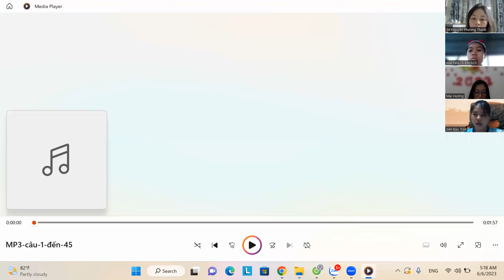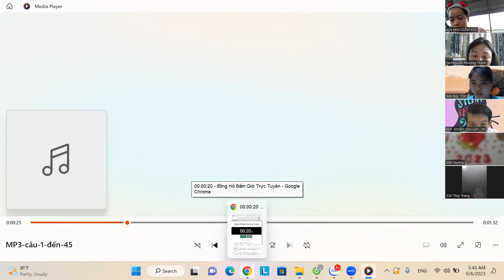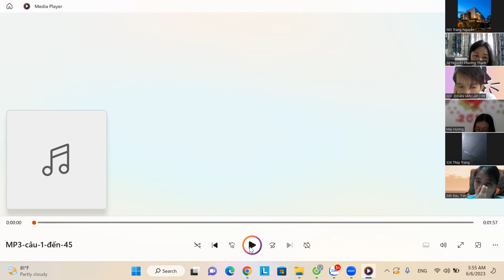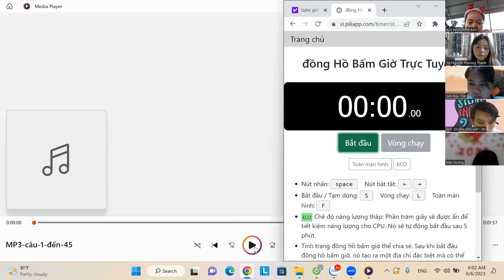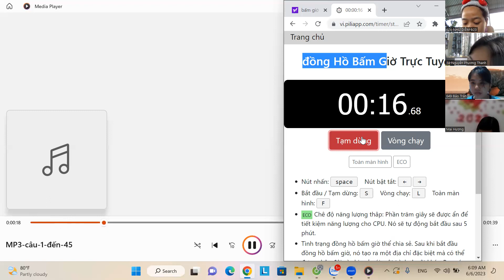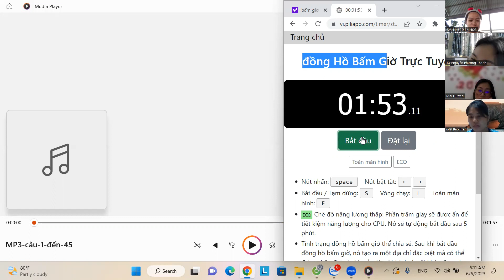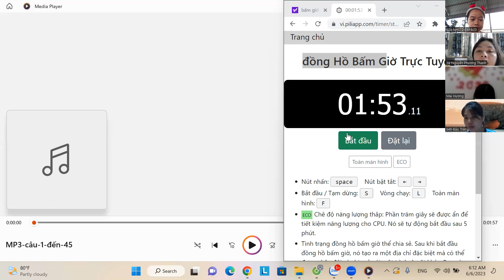phòng Admin Phương Thanh kiểm tra ngày 6 6 2023